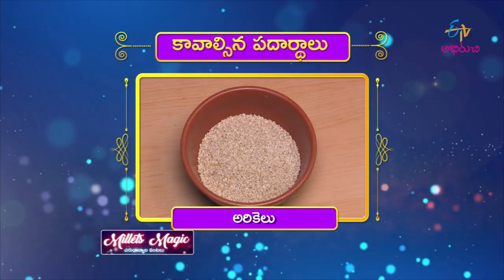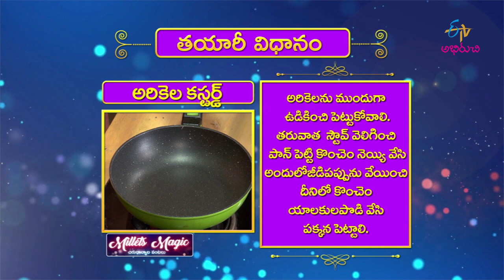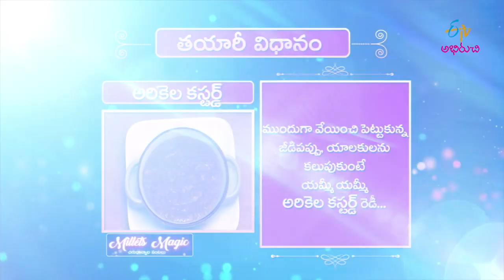Arikela Custard | Milets Magic | 10th July 2019 | Full Episode | ETV Abhiruchi